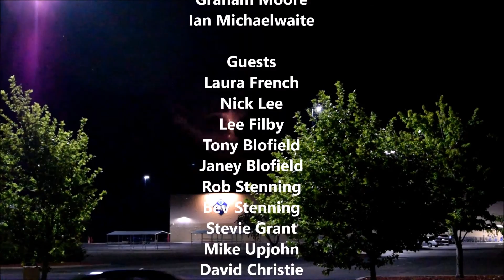The MONSTER TORNADO - Bennington to Chapman Tornado Chase: May 25th 2016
A narrated compilation of the storm that hit Bennington to Chapman (and beyond) on May 25th 2016.

The tornado that dropped gave us a close encounter and brought to our attention the downside to storms - the risk to human life.